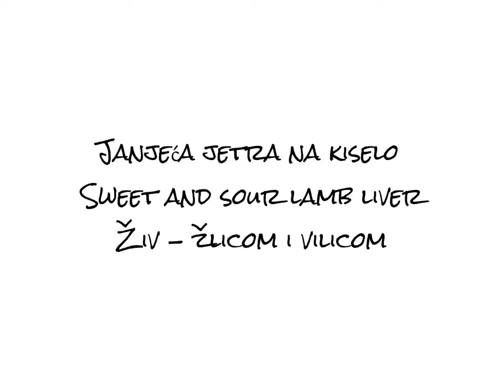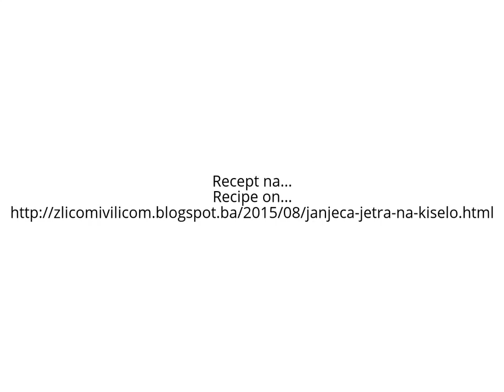Janjeća jetra na kiselo/Sweet and sour lamb liver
Ako vam jetrice same po sebi nisu privlačne neka vas zainteresira makar način na koji se spremaju ...ovo je jedan stari, težački recept u kojem ja i veći dio moje obitelji uživamo još i danas...

If the liver itself  are not attractive . Have you interested the way they prepare ?... This is an old farming community recipe in which I and the greater part of my family enjoyed this day ...